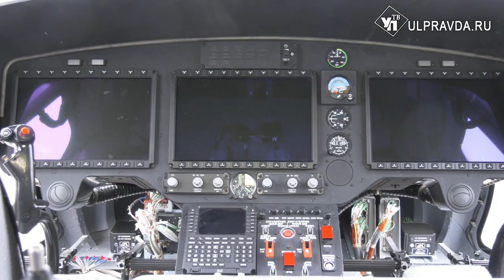В Ульяновске появилась санавиация. Готовы ли посадочные площадки для вертолётов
Воздушная скорая помощь – это возможность спасти пациентов, находящихся в критическом состоянии и нуждающихся в неотложной медицинской помощи. В основном это актуально для пациентов с инсультами, инфарктами, тяжёлыми травмами, для пострадавших в дорожно-транспортных происшествиях, а также беременных женщин с патологиями. Вертолёты национальной службы санавиации около 6 тысяч раз год вылетают на вызовы.